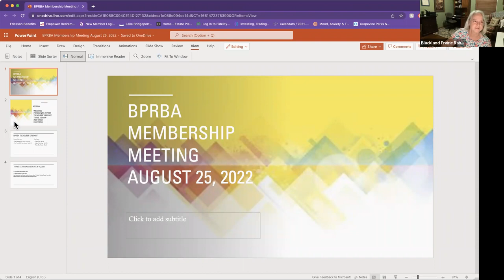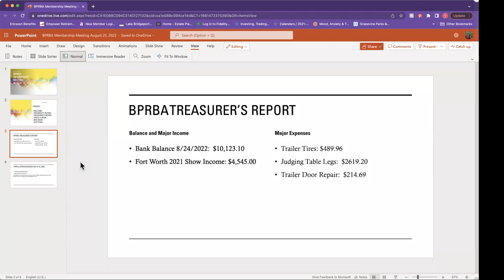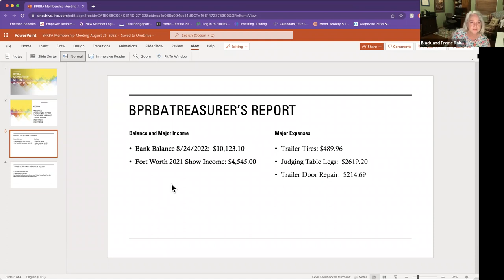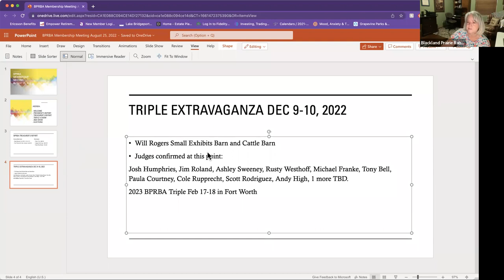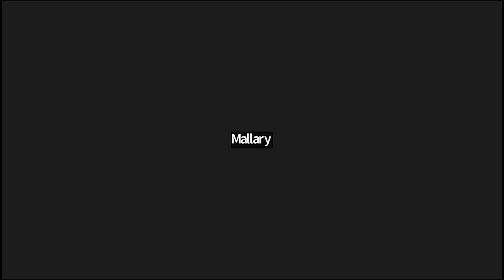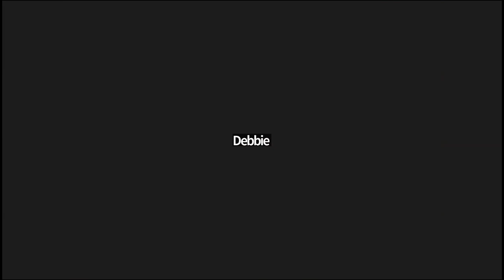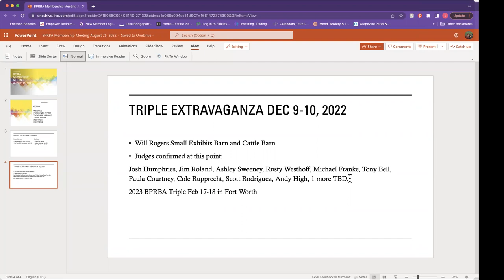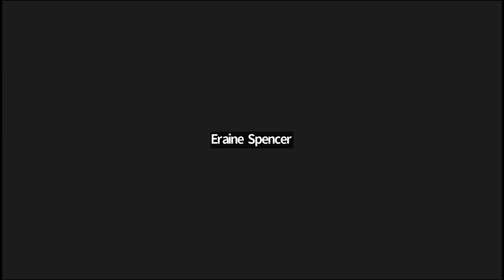BPRBA Membership Meeting Recording 1920x1074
BPRBA Membership Meeting August 25, 2022